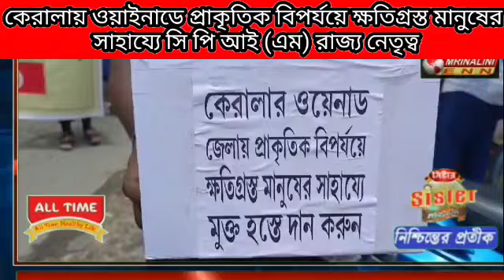কেরালায় ওয়াইনাডে প্রাকৃতিক বিপর্যয়ে ক্ষতিগ্রস্ত মানুষের সাহায্যে সি পি আই (এম) রাজ্য নেতৃত্ব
কেরালায় ওয়াইনাডে প্রাকৃতিক বিপর্যয়ে ক্ষতিগ্রস্ত মানুষের সাহায্যে সি পি আই (এম) রাজ্য নেতৃত্বদের উদ্যোগ সারা রাজ্যের বিভিন্ন জায়গায় ত্রাণ সামগ্রী তুলছে মানুষ থেকে কেরালার মানুষের পাশে থাকার জন্য এই ত্রাণ সামগ্রী তোরা হচ্ছে বলে জানালেন প্রাক্তন মুখ্যমন্ত্রী মানিক সরকার এছাড়াও এদিন অন্যান্য নেতৃত্ব ত্রাণ সামগ্রী তোলার জন্য রাস্তায় নেমেছেন।।